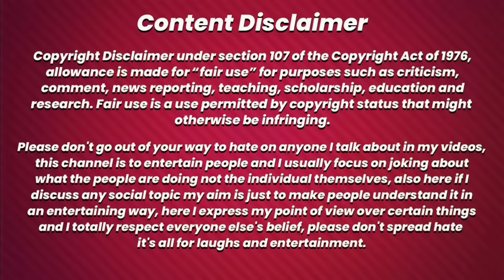Tarun Gill Angry😡Reply to Nitin Chandila Coach Tiger Bhai + Himanshu Sharma & Amit Agre Coach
Tarun Gill Reply to All Haters😡Tiger Bhai Himanshu Sharma Nitesh Soni